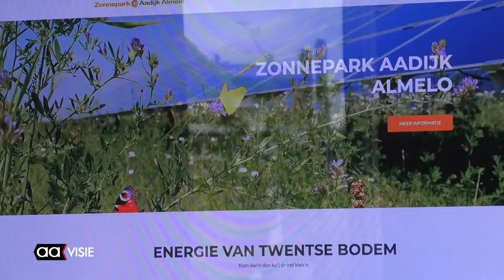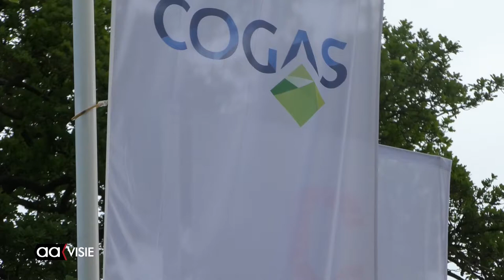Bouw grootste zonnepark Overijssel van start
Een zonnepark met 120.000 zonnepanelen. Dat is wat er moet komen aan de Aadijk in Almelo, eind december zou de eerste stroom geleverd moeten worden aan ongeveer 10.000 huishoudens. Het wordt het in één klap de grootste in zijn soort van Overijssel.

Projectontwikkelaar SolarEnergyWorks, gemeente Almelo en Obton (Deense investeringsmaatschappij in duurzame energie) gaven samen het startschot. De kosten voor de bouw van het zonnepark wordt geschat op 35 miljoen euro.